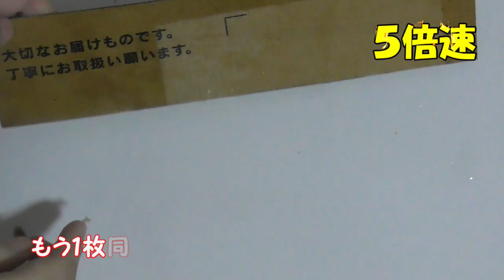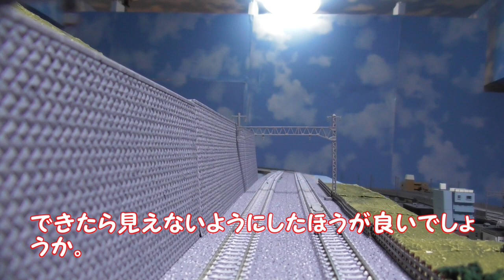【Nゲージ 新レイアウト #293】畑や針葉樹を置くことで、レイアウト内側の線路周辺がリアルな風景になってきました。斜面にラージプランツ・フォーリッジを貼り付けながらの作業です。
2020年6月末から始めた新企画、レイアウトを１から作っていく動画です。

0:00　オープニング
0:22　前回のあらすじ（仙台・福島地区を走る４列車でTNOS自動運転）
1:24　段ボールで畑を製作
4:17　引き込み線寄りパネルにKATO旧製品の針葉樹（Ⅱ）を植樹
5:01　KATOの針葉樹製作
6:03　KATOの針葉樹、モデルツリー・松の木を植樹
7:04　レイアウト内側線路上部の斜面にラージプランツ、フォーリッジを貼り付け
8:04　作業終了・風景を確認
8:22　まとめ・エンディング

番外編も。